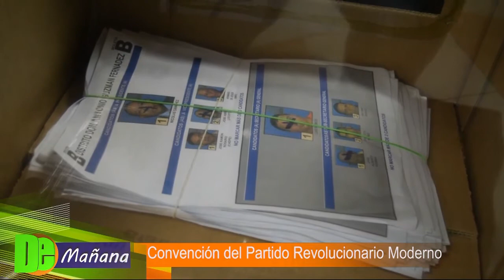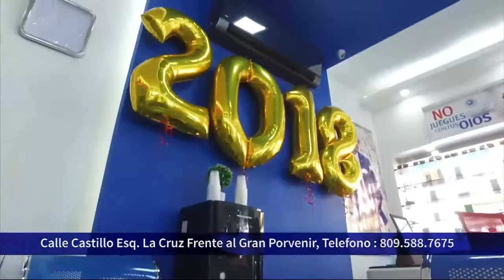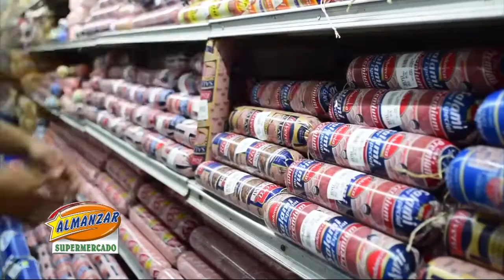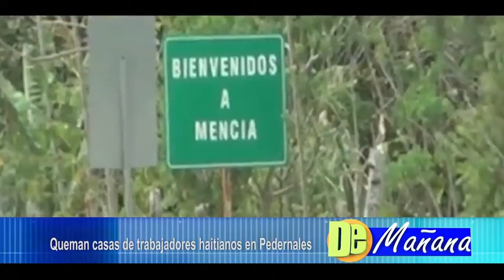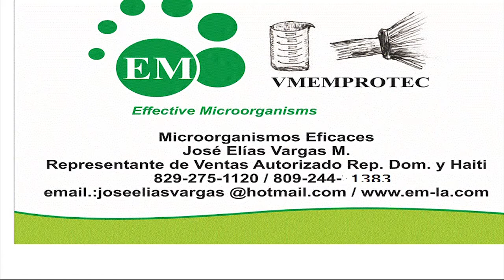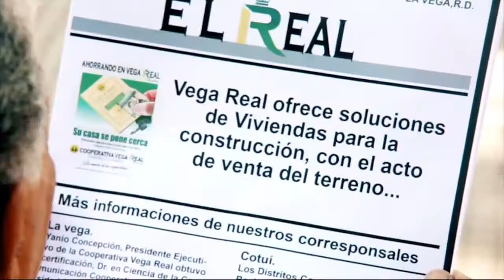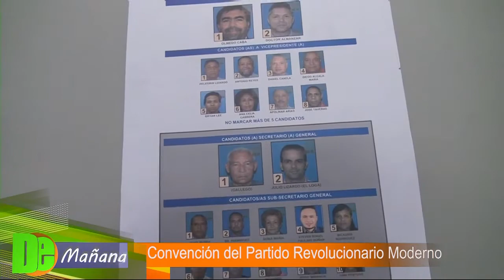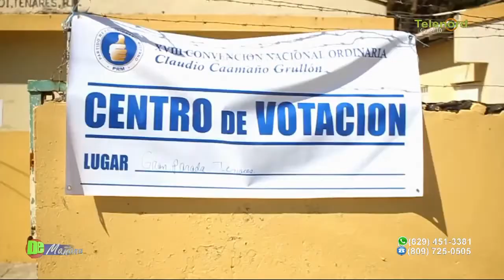DE MAÑANA 19/03/18